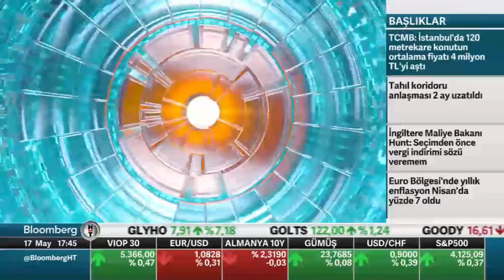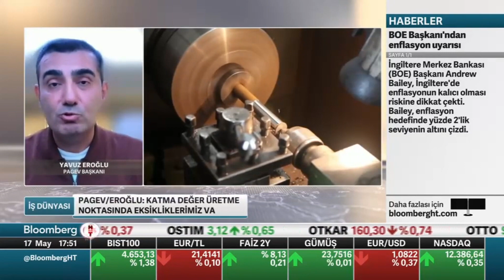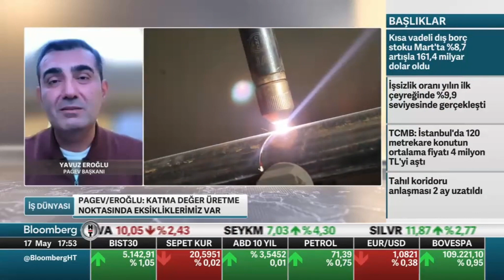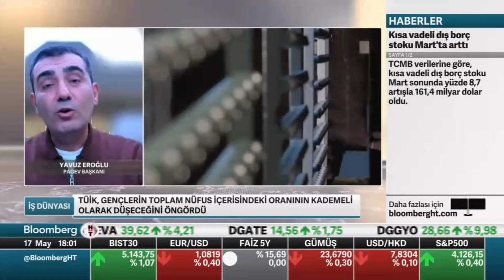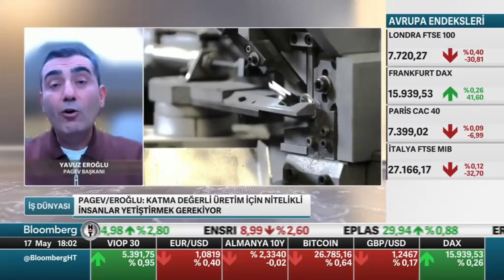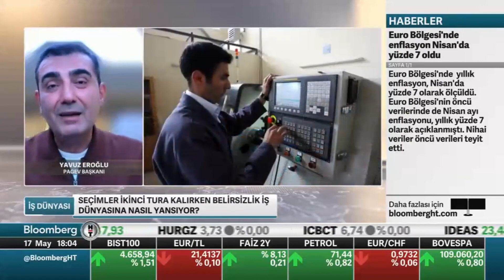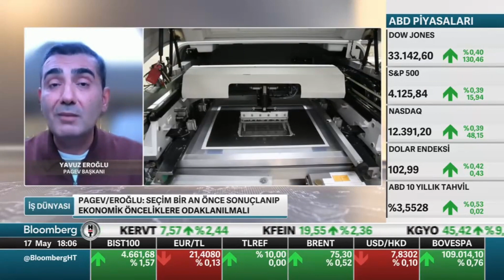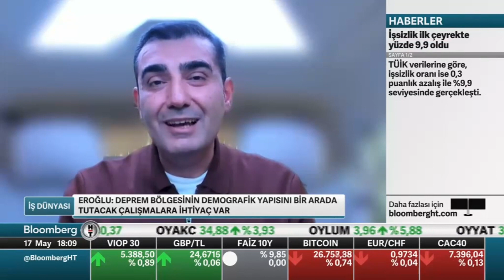Seçim sonrası Türkiye, hızla ekonomiye odaklanmalı.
Türkiye'nin, seçimden sonra hızla ekonomiye odaklanması gerektiğine vurgu yaptığımız Bloomberg yayınında, kalkınmanın ancak yatırım, üretim, istihdam ve ihracat'la olabileceğinin altını çizdik.